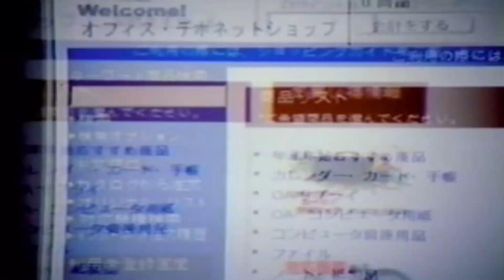Retro Office Depot Commercial 2001 Taking Care Of Business